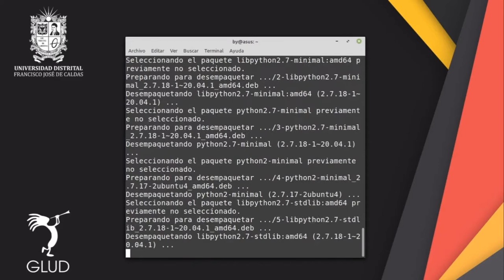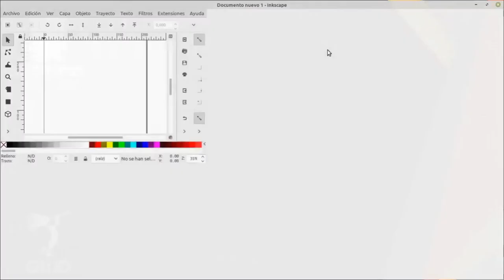INSTALAR INKSCAPE LINUX- 2 minutos o menos - GLUDBUNTU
BUENAS!

INKSCAPE

Es un editor profesional de gráficos vectoriales para Linux, macOS. Es libre y de código abierto.

En este video enseñaremos como instalar software en distribuciones basadas en ubuntu.